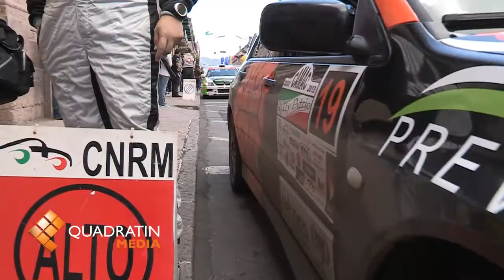Arranca edición 34 del Rally Patrio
MORELIA, Mich., 28 de septiembre de 2013.- De nueva cuenta la atractiva carretera Mil Cumbres de Morelia se viste de gala para recibir la edición 34 del Rally Patrio. La salida y llegada será en la avenida Madero de la capital michoacana, justo afuera de Catedral, este sábado a las 16:30 horas será la culminación del Rally. El Rally Patrio es organizado por el Club Automovilístico Morelia y funge como la penúltima fecha de la Copa México de Rallys de velocidad siendo una de las etapas más atractivas para los pilotos quienes disfrutan al máximo las curvas donde ponen a prueba el máximo su pericia. Para esta edición se contará con la participación de 29 pilotos de la República Mexicana. Las cartas fuertes por parte de Michoacán son Ricardo Cordero y Marco Hernández del CAMAC quienes marchan en el segundo puesto del campeonato. La seguridad para este evento está garantizada con tres ambulancia con terapia intentaba, tres grúas 8 unidades de camino, médicos y paramédicos. La última fecha como ya es costumbre se cerrará en Acapulco Guerrero en el mes de diciembre.